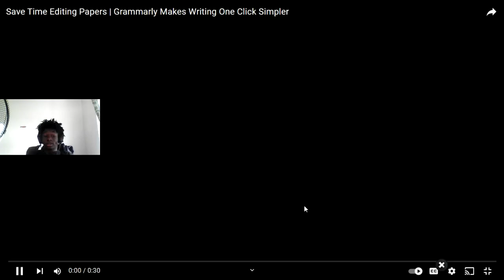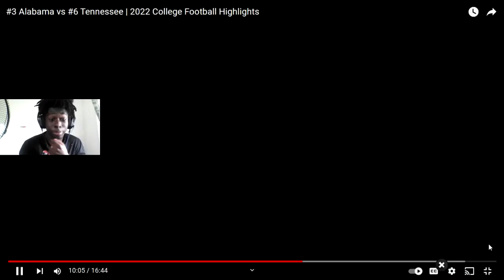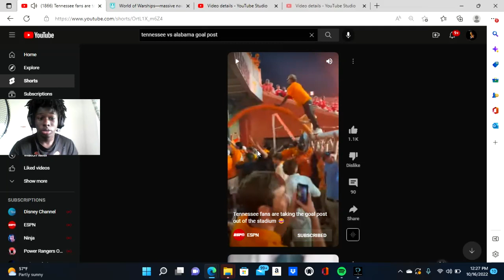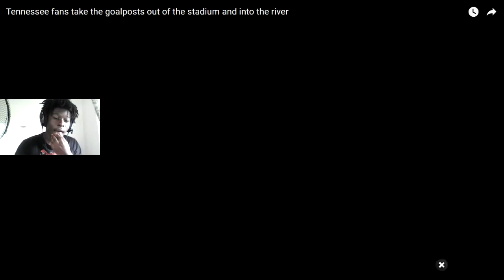GAME OF THE YEAR ALABAMA VS TENNEESEE REACTION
College Football is better than the Nfl